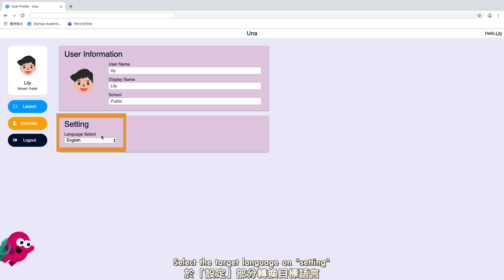Una User Guidelines - Changing language (student)｜Una用戶指南 — 更改語言 (學生)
As an accredited Microsoft Global Training Partner, Una Platform (MagiCube) is an industry-leading service provider of Artificial Intelligence (AI) related training to children aged 8+, school teachers, and interested adult learners around the globe with the aim to offer better tech-learning opportunities for the public and strengthen their 21st-century digital skills.

Una’s AI courses contain two teaching models, (1) one-on-one online tutoring and (2) collaboration with schools in which teaching will be conducted by either Una-trained tutors or school teachers at the option of the partnering school. Una offers a series of hands-on training courses based on Microsoft’s recommended learning framework on innovative technology, covering beginner-level topics like computational thinking and coding, as well as challenging topics such as AI applications development, to meet the various needs and interests of learners. Upon completion of our training courses, students will be able to develop their own intelligent devices and obtain internationally accredited Microsoft AI certificates to enhance their competitiveness.

Our award-winning Una Platform is built upon effective pedagogy that equips students with the ability to apply various AI technologies in real life. Our featured virtual classroom also allows teachers and students to interact with each other during lessons to improve learning effectiveness.

Una 平台 (MagiCube) 是 Microsoft 認可的全球培訓合作伙伴，旨在為全球各地八歲或以上的兒童、學校教師和成年人提供有關人工智能 (AI) 的培訓，使廣大受眾獲得更佳的科技學習機會，培養二十一世紀數碼技能。

Una 人工智能課程設有兩大教學模式，分別是 (一) 網上一對一導師授課及 (二) 與學校合作，由 Una 導師或學校教師授課。Una 根據 Microsoft 學習框架設計了一系列的實作課程，讓學生可由零開始，由初階的計算思維訓練與編程，至具挑戰性的人工智能程式開發，循序漸進地學習。完成培訓後，學生不僅可動手製作創新的智能裝置，還可考取國際認可的 Microsoft AI 證書，提升個人競爭力。

我們自家研發的 Una 平台屢獲殊榮，讓學生可輕鬆地在日常生活當中應用各種人工智能技術，並在虛擬教室內與教師和同學互動，以各種強大的教學法提升學習成效！